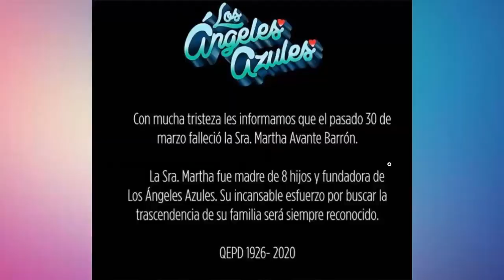🖤 ¡ Los Angeles Azules se visten de LÛto Hoy !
BIENVENIDOS!!!